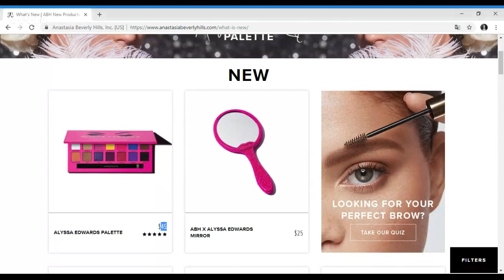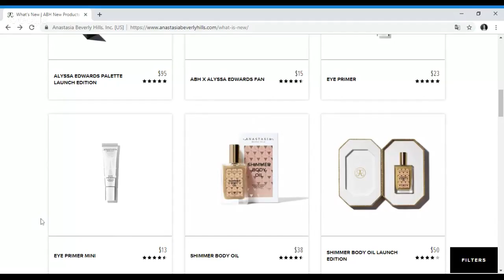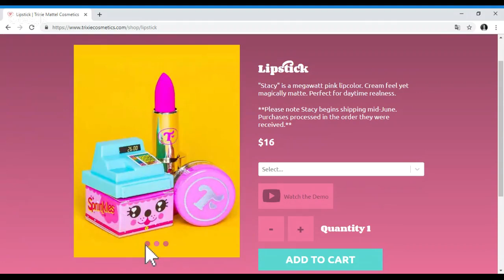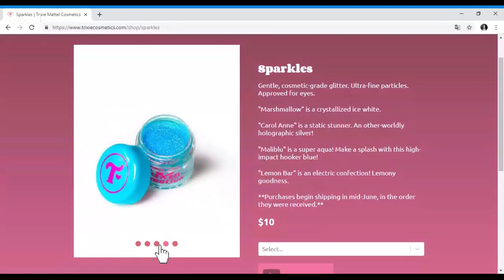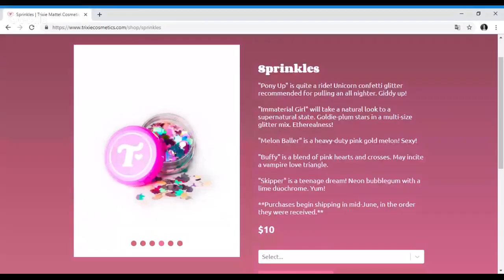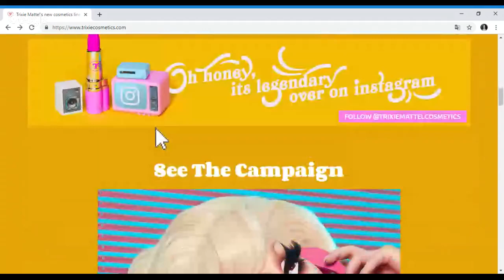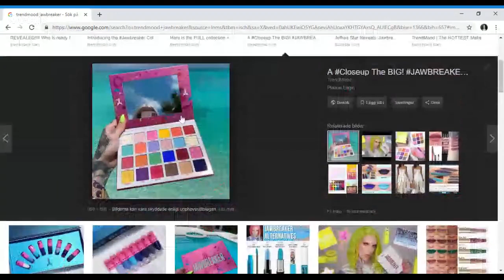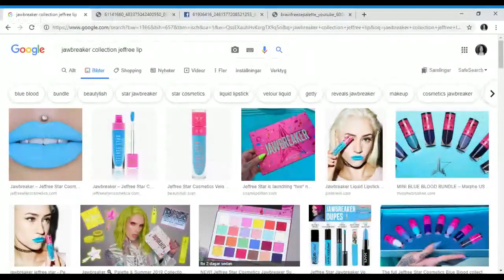MAKEUP WE WANT! (and Jaclyns lipsticks that we don't want)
We're discussing coming releases and newly released makeup that we've been eyeing - and also we can't really ignore the big topic of the week... Jaclyn Hills moldy lipsticks (allegedly).